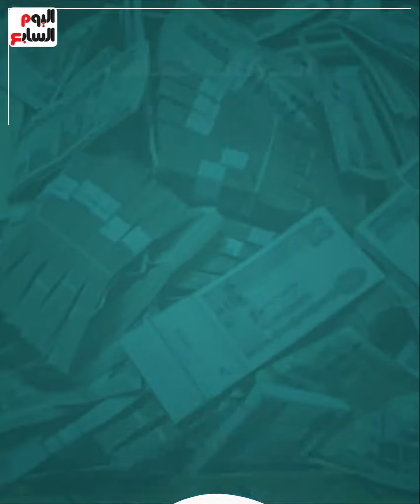استولى على 48 مليون جنيه.. سقوط مستريح المنصات التعليمية بأكتوبر